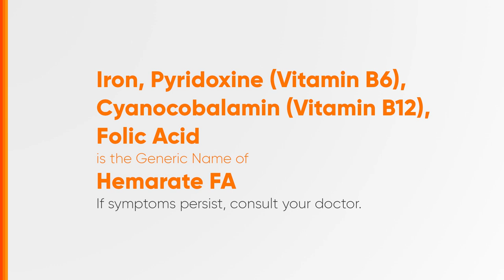Hemarate FA Radio Ad Q2 2024 30s (Cebuano Version) [ST]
Ito po ang Q2 2024 Radio Ad ng Hemarate FA, The Blood Vitamin ng Unilab. (Cebuano Version)

DRPS Two 7973: Hemarate FA Radio Ad Q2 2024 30s (Cebuano Version) [ST]